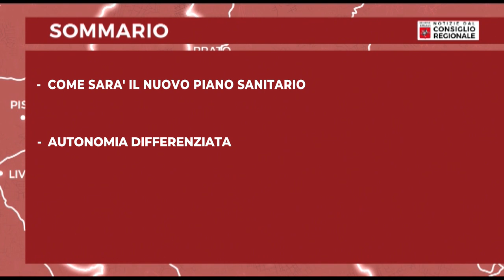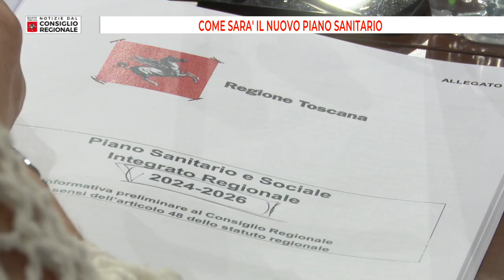Notizie dal Consiglio Regionale del 12/07/24